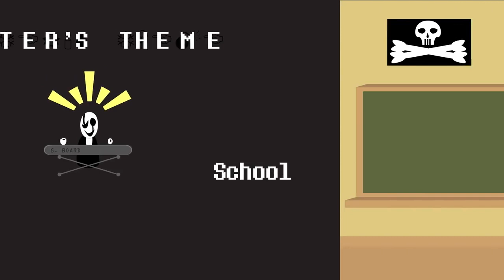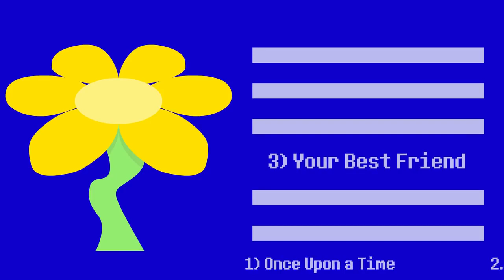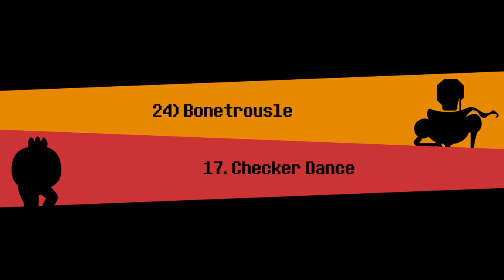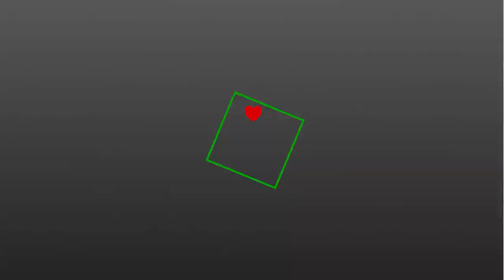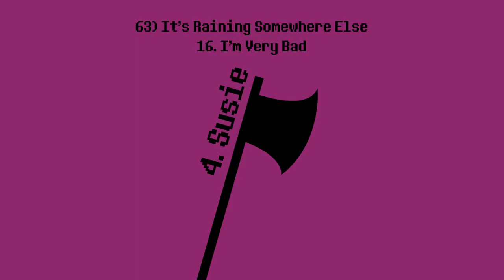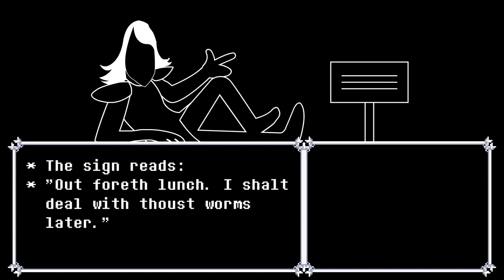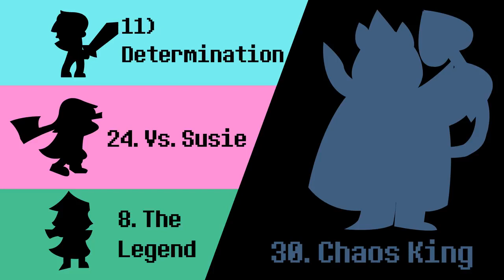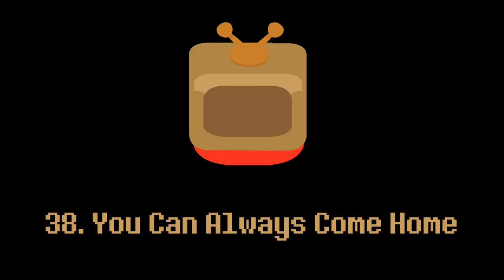[Reupload] 40-minute Deltarune Chapter 1 x Undertale Piano Medley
Created in Adobe Animate + Illustrator.
So... yeah. I think it's okay to reupload them now (though I lost the 1080 versions sadly).

Dots . indicate tracks from Deltarune.
Right brackets ) indicate ones from Undertale.
X indicates music tracks that aren't officially listed in Deltarune's Chapter 1 soundtrack (I had to name them according to their context)

00:00 40. Before the Story
01:55 1. ANOTHER HIM
03:28 25. Card Castle
04:58 8. The Legend | 1) Once Upon a Time | 11. An Empty Town
06:37 Gaster's Theme
07:32 3. School x 22) Snowdin Town
08:50 2. Beginning
09:25 3) Your Best Friend | 1) Once Upon A Time | 2) Beginning
10:05 12. Weird Birds
10:16 21. Vs. Lancer | 24) Bonetrousle
11:18 24) Bonetrousle | 17. Checker Dance
11:45 17. Checker Dance (Solo)
12:33 7. The Chase | 8) Unnecessary Tension
12:58 10. Rude Buster
13:58 19. Scarlet Forest
16:44 33. The World Revolving (Intro)
17:37 33. The World Revolving | 102) Mad Mew Mew
18:29 X1. The Man Behind The Tree
18:54 15. Lantern | 37. A Home called Hometown
20:36 32. The Circus
21:38 26. Rouxls Card
22:20 50) Metal Crusher
23:36 32) Run! | 24. Vs. Susie | 27. April 2012
24:20 24. Vs. Susie (Solo)
25:22 4. Susie
26:04 63) It's Raining Somewhere Else | 16. I'm Very Bad
26:38 29. Gallery
28:36 20. Thrash Machine
29:34 14. Fanfare
29:57 X2. Dogcheck
30:46 28. Hip Shop
31:39 6. Cliffs
32:50 5. The Door
33:39 22. The Basement
34:14 30. Chaos King
35:59 13. Field of Hopes and Dreams
36:40 30. Chaos King VS 8. The Legend |
36:53 30. Chaos King VS 24. Vs. Susie
37:00 30. Chaos King VS 11) Determination
37:09 30. Chaos King VS Protagonists
37:29 29. Gallery | 23. Imminent Death
38:06 9. Lancer
39:02 34. Friendship
39:33 35. The HOLY
40:56 38. You Can Always Come Home
42:26 39. Don't Forget
43:35 31. Darkness Falls
44:52 4) Fallen Down
45:55 X3. Susie joined the party... for real.